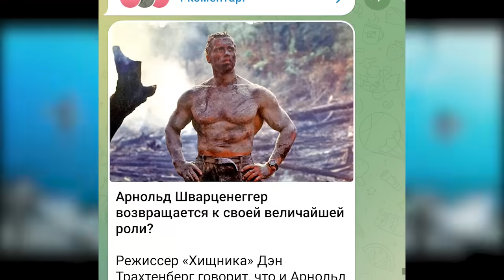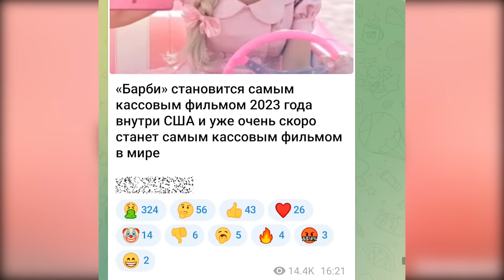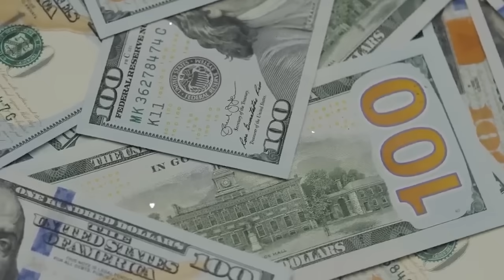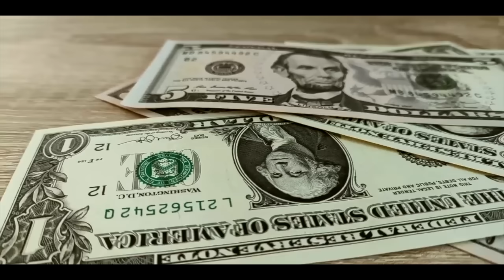Сошли с ума? Пытаясь продвинуть "чёрную" Белоснежку, Дисней потеряет СОТНИ МИЛЛИОНОВ ДОЛЛАРОВ!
Сегодня говорим о будущем фильме Белоснежка от компании Дисней. Что мы узнали об этом фильме. И почему Дисней ждет еще большая проблема, чем это было с фильмом Русалочка 2023.